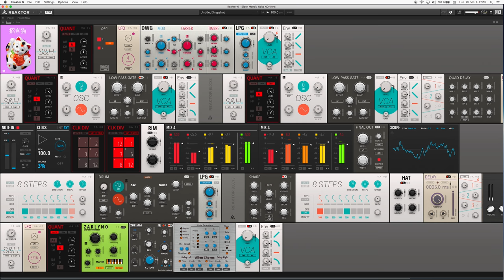Maneki Neko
Maneki Neko, Reaktor patch by p1afff.